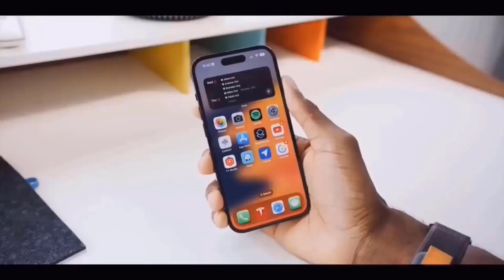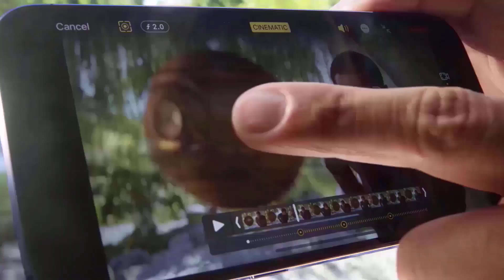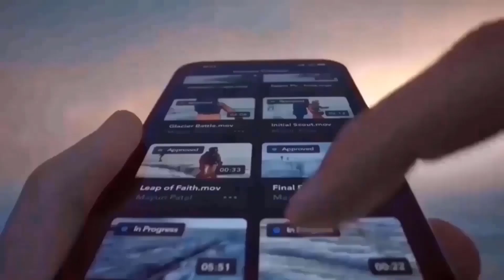iPhone 15 Pro Max - FIRST OFFICIAL LOOK IS HERE